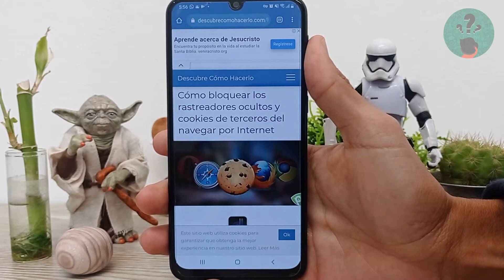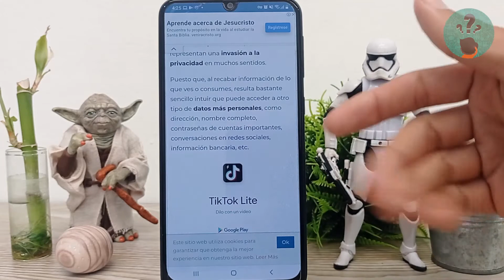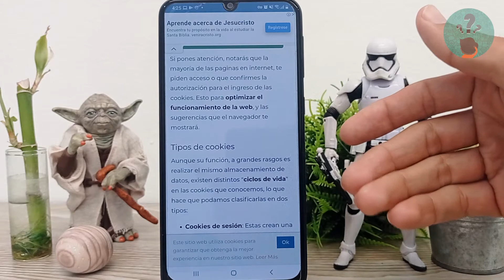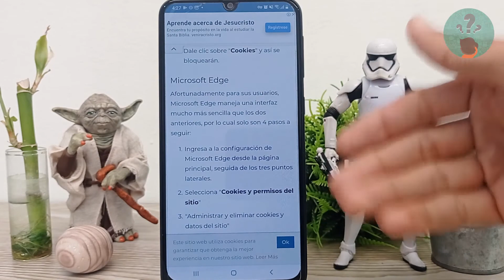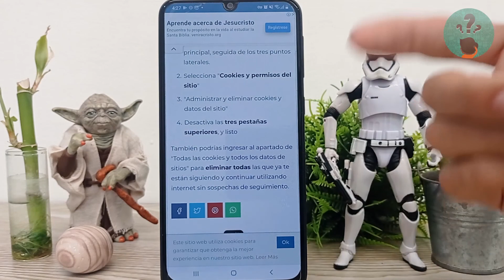Cómo Bloquear los Rastreadores Ocultos y Cookies de Terceros al Navegar por Internet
En este video descubre Cómo Bloquear los Rastreadores Ocultos y Cookies de Terceros al Navegar por Internet. En el Canal Descubre Cómo Hacerlo encontrarás el mejor contenido. ¡No te lo puedes perder!